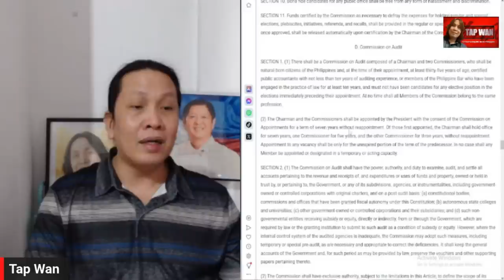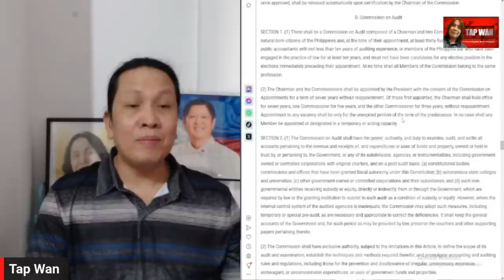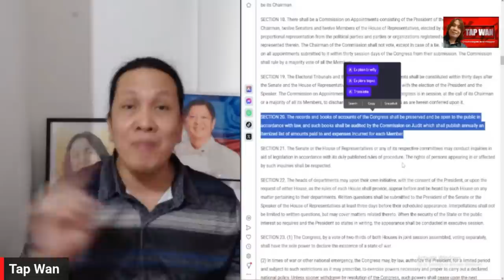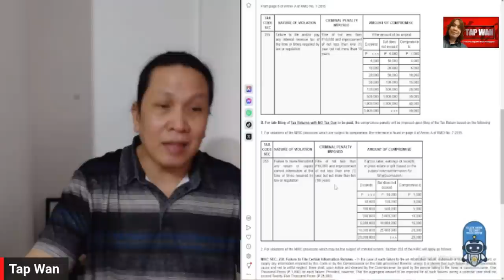Kapag NANIWALA kayo dito kay RODRIGO DUTERTE, malaking T*A*N*G*A kayo | "HUWAG MAGBAYAD NG TAX"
RODRIGO DUTERTE, nanawagan sa mga PILIPINO na HUWAG MAGBAYAD ng TAX! (PLAYBACK)